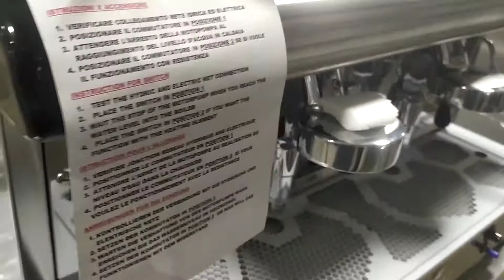Carrefour des chaises